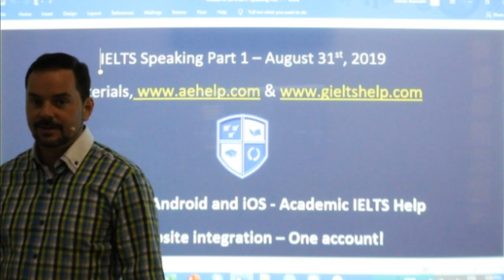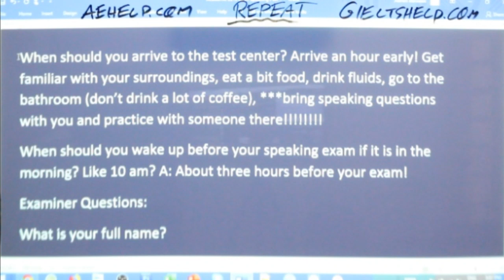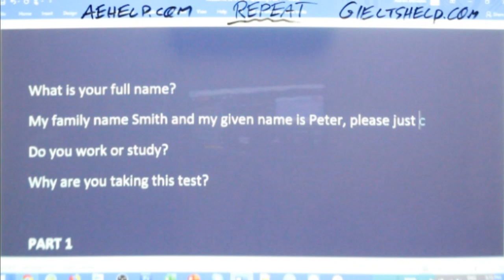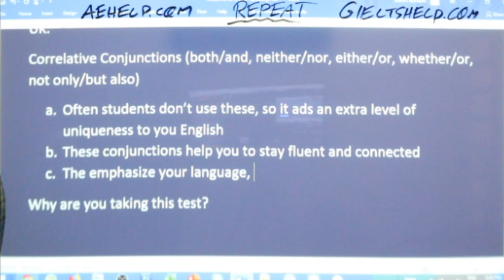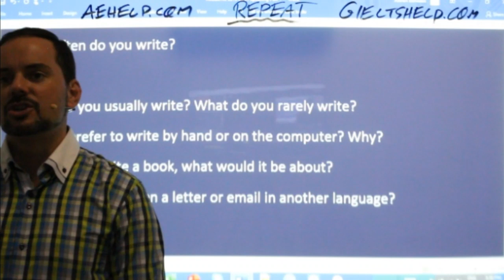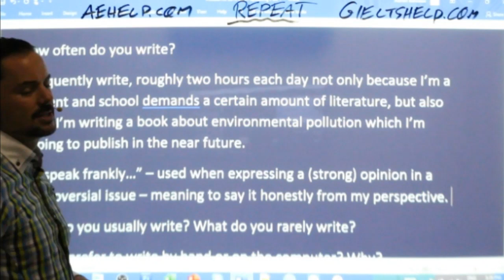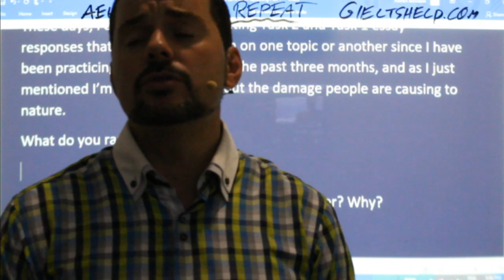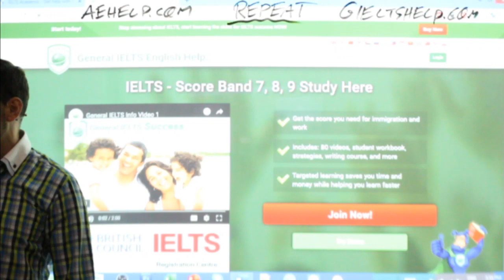IELTS Live - Speaking Part 1 - Band 9 Tips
IELTS speaking live class interview question example This video is an IELTS speaking section interview questions, answers and strategies. This playlist teaches important strategies for IELTS speaking interview. This video is a part in a series that instructs the steps necessary to achieve a high score, between 7 to 9, on the IELTS question. This series will teach you the skills that will help you to be successful, confident and to reach success on these questions during the speaking interview. Follow the instructions carefully and make sure to practice. It is important to practice a lot to give full sentence answers which reflect the grammar structure of the questions. Strategies will help with fluent language, natural language and complex language. Enjoy. Follow us now on twitter @aehelp